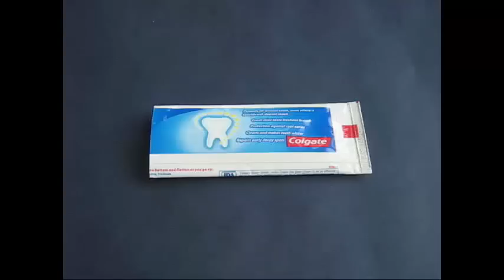TUBE PROPELLER | Urdu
Let’s make a turbine from an old tube.
For this you will need an old toothpaste tube, tape, straw and scissors.
Cut the tape near its mouth. Wash and clean it well.
Make a criss-cross to mark the center.
Make a hole in the center with a scissors.
Then seal the open end of the tube with sticky-tape.
Trim off the extra tape.
Cut two opposite corners of the tube to make small holes.
The turbine is now ready.
Now we’ll make the blowing pipe.
Take a straw and make a “V” notch on one end.
Place the straw in the centre hole of the turbine.
Close one end of the straw with your finger and blow hard from the other end.
The turbine will rotate freely.